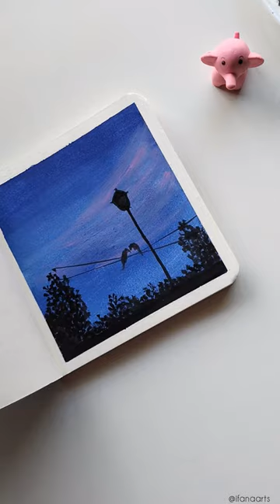Easy Night Sky Painting!!! Wait Till End 💙